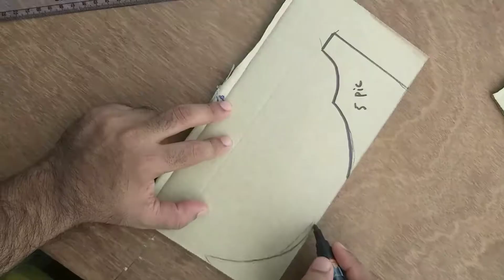cardboard cellophane tape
simple and slim art and craft

aaj main aapko bataunga ki cardboard se cellophane tape  machine kaise banate hain
iskeliye aap mazboot cardboard le fir meine jaise jaise bataya hai us tarah katting  kare
fir usi tarah usko jod bhi le isko banane me jin chizaun ki zarurat hai o a hai.
cardboard knife A4 size paper watercolor brush sketch pen scale and Fevicol